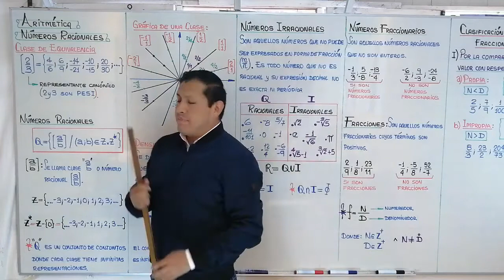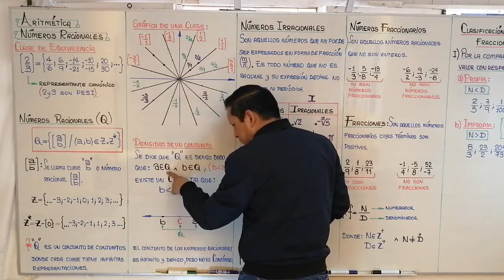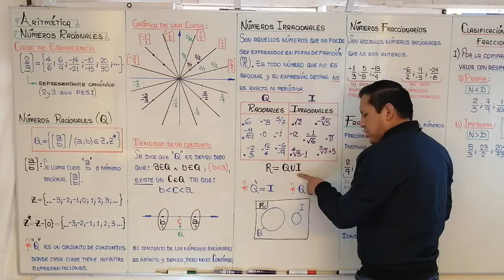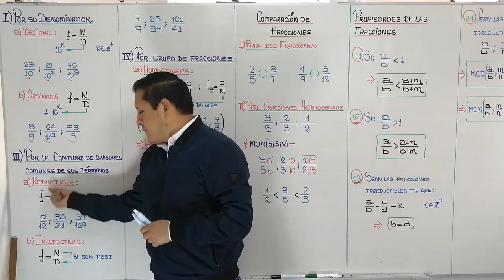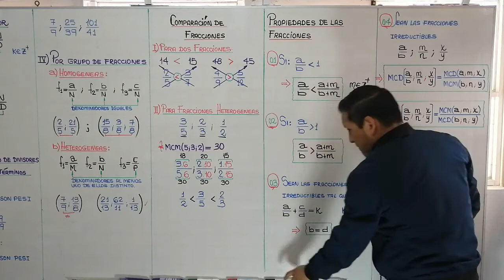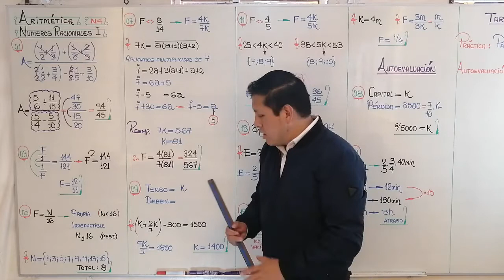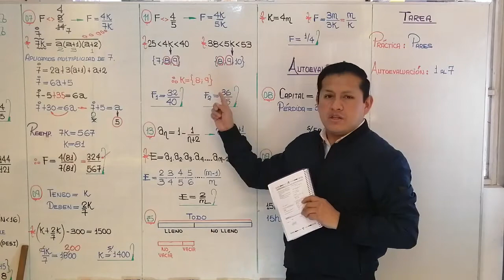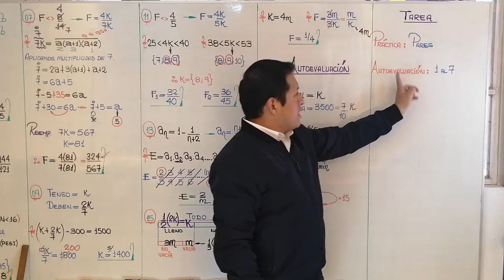NÚMEROS RACIONALES - ARITMÉTICA - NIVEL IV - SECUNDARIA